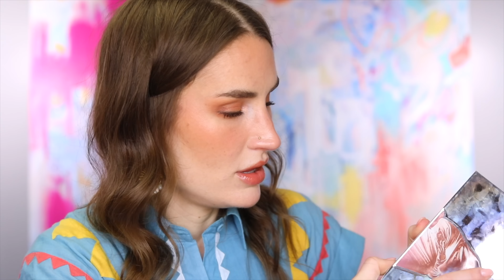EMPTIES & REJECTS APRIL 2023 (I finished makeup!!!)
I didn't put the photo up, did I? Here are those bars LOL

Want VLOGS and a closer community?

Items Mentioned:

Living Proof phd Advanced Clean Dry Shampoo
Oribe Dry Texturizing Spray
Oribe Superfine Hairspray
Drunk Elephant Shampoo
Drunk Elephant Conditioner
Drunk Elephant TLC Glycolic Body Lotion
Flamingo Shave Cream
Ouai Fine Hair Shampoo
MUTHA Body Butter
Necessaire The Body Wash
Dr. Dennis Gross Extra Strength Peel Pads
OSEA Undaria Algae Body Oil

What's on my face:

Givenchy Skin-Caring Concealer (N95)
Patrick Ta Contour & Bronzer Duo (She's Statuesque)
Charlotte Tilbury Matte Blush Wand (Peach Pop)
Giorgio Armani Luminous Silk Blush (50, 30)
Kosas Air Brow (Medium Brown)
Kosas Air Brow (Clear)
Hourglass Lip Volumizing Glossy Balm (Trace)
MAC Fix Plus

Other Discount Links:

$2,500 off your complete smile makeover at The Cosmetic Dentists of Austin: Mention my name on your first call!